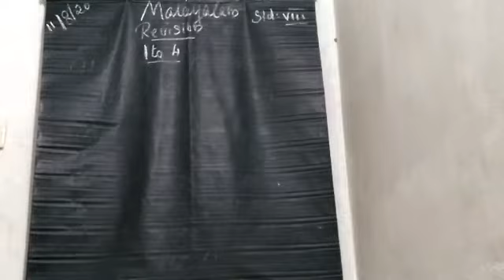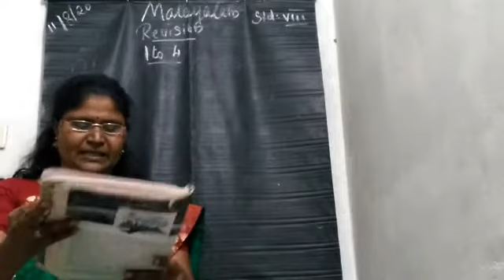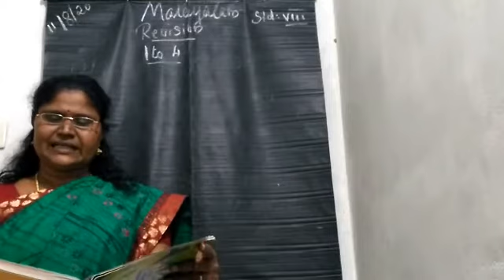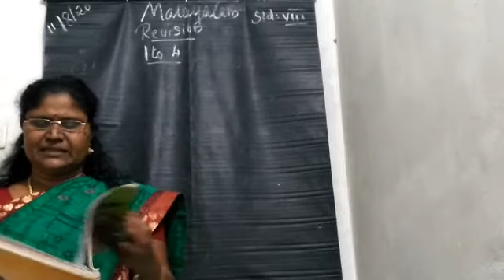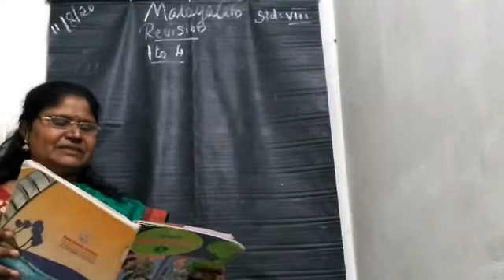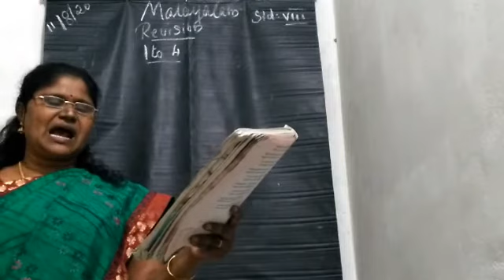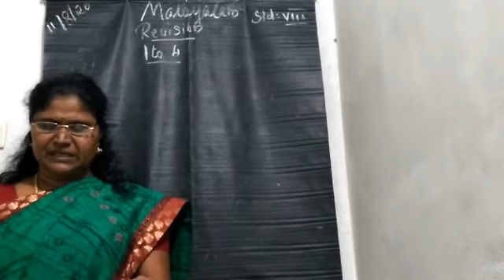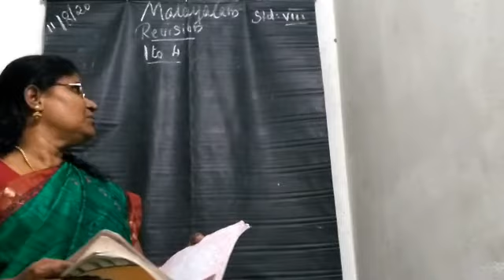Class 8 malayalam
Revision portion 1 to 4